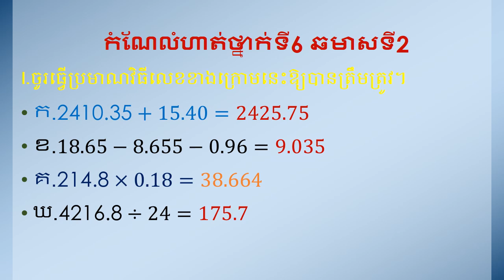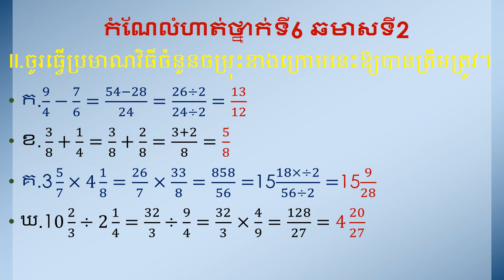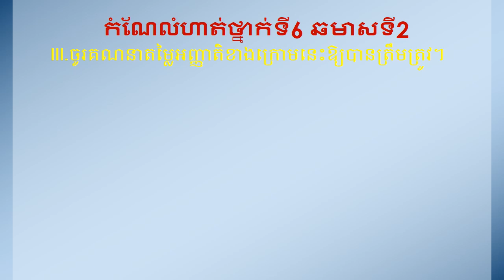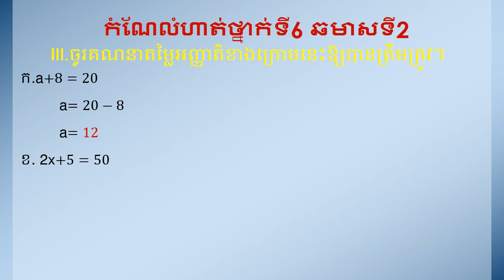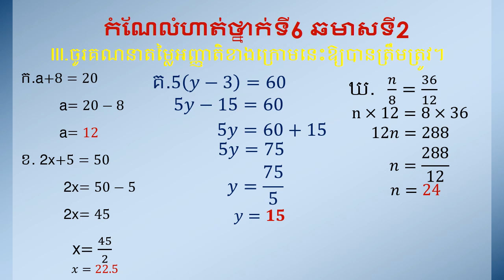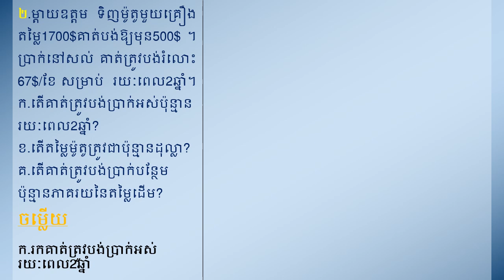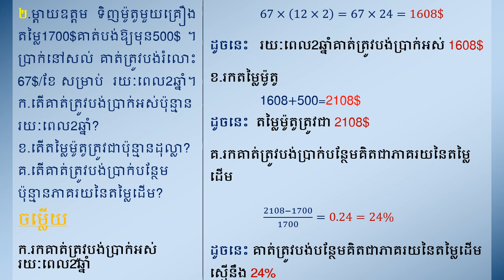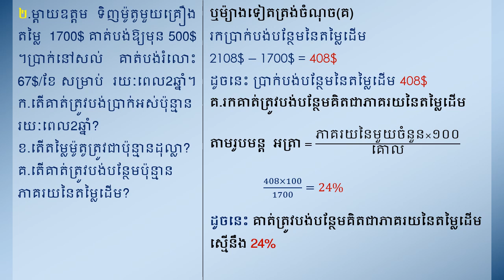កំណែគណិតវិទ្យាថ្នាក់ទី៦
The video is a tutorial for students at Muk Neak Primary School.